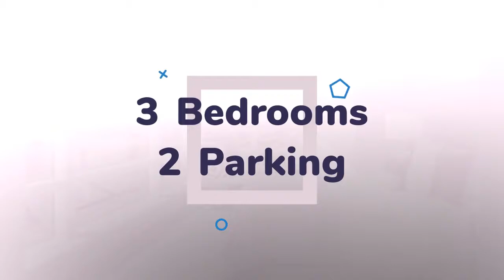House for sale in Boston, Downtown, $5,095,000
3 Bedrooms
2 Parking

Boston, Downtown, Massachusetts
 gourmet grocery